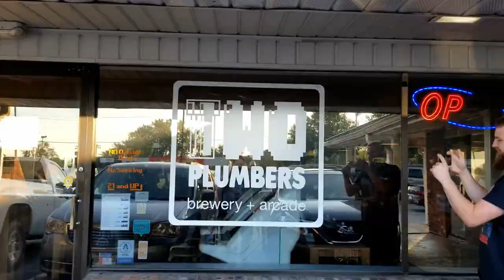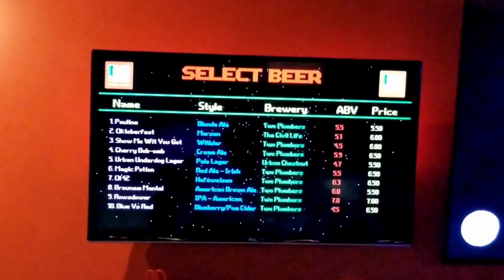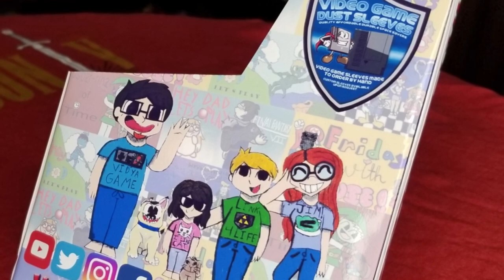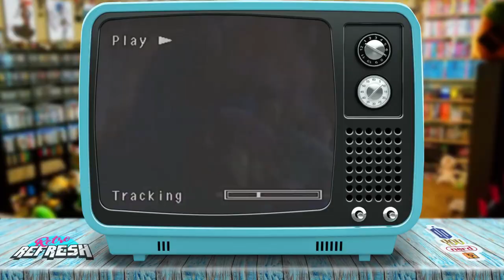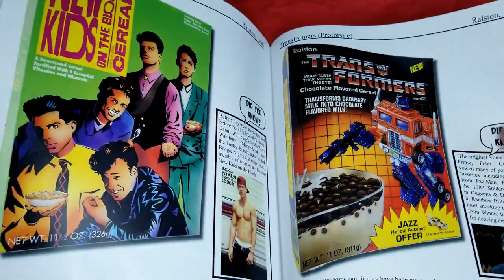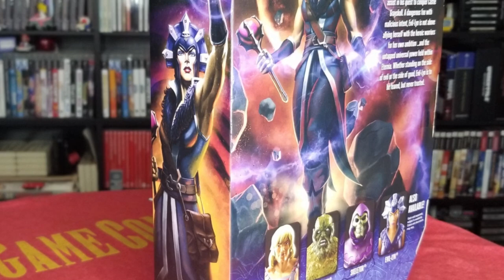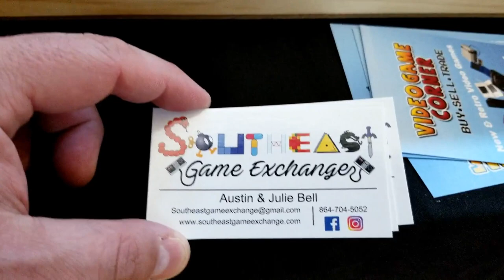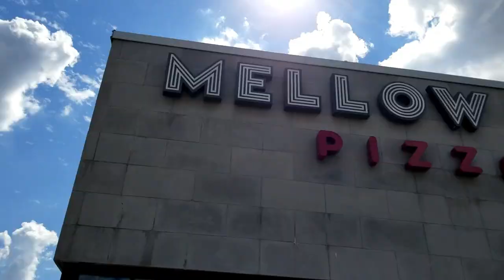MOGameCon 2021 -- Weekend Experience -- Floor Tour -- Pickups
It's time for MOGameCon 2021!  This is an incredible one day gaming convention located near St. Louis, MO.  Being a one day convention means you're bound to happen upon incredible retro and modern gaming deals by amazing local vendors.  There are also nostalgic and collectible toys, plushies, and action figures.  Plus after that one day is done, there is plenty to do with your fellow content creators such as getting in some game time at home or at Two Plumbers arcade.  Join us for a look at the experience, our pickups, and the floor tour of MOGameCon 2021!

End Credit Art by:
Pit  @GlitchyNPC

KASS' THEME Guitar Cover - Zelda Breath of the Wild

Ludópatas de la Seducción - DK Island Swing (Donkey Kong Country)

Dark Lord Funk - Harry Potter Parody of "Uptown Funk"